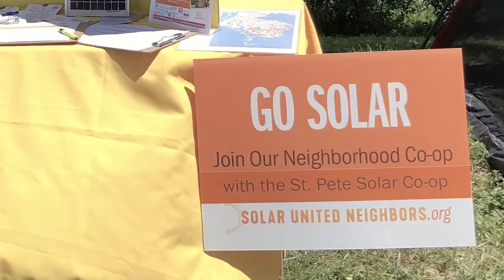Go Solar with the St. Pete 2020 Solar Co-op